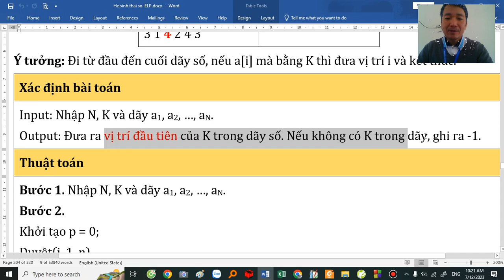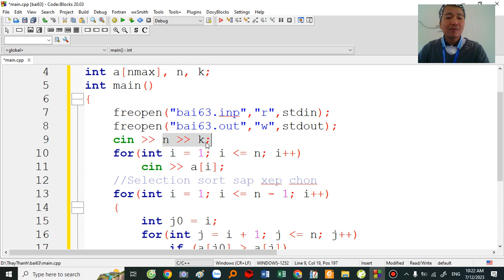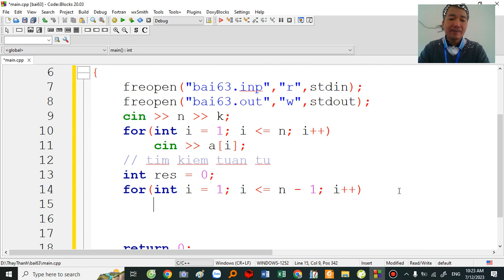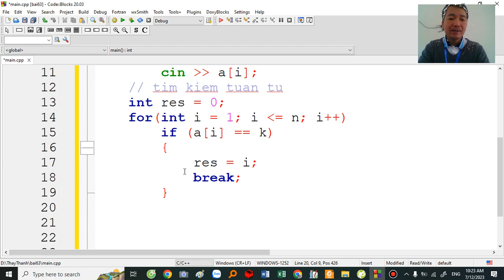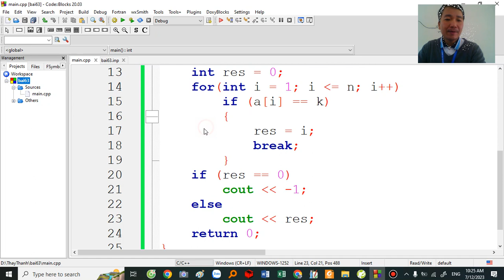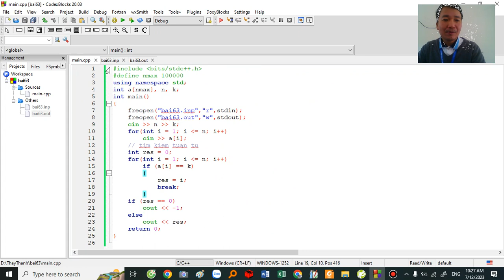Bài 63. Tìm kiếm tuần tự Thầy Đặng Tuấn Thành